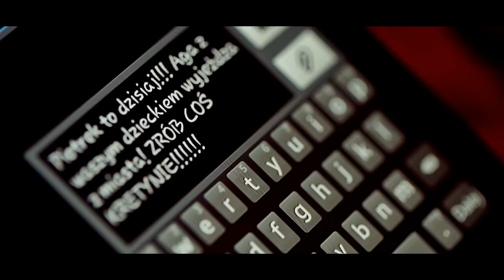REMIX - Verba & Sylwia Przybysz - To dla Ciebie pragnę żyć